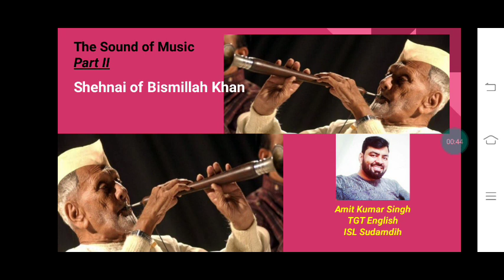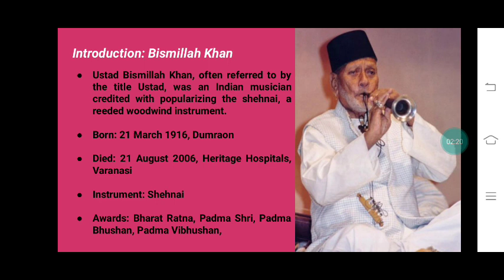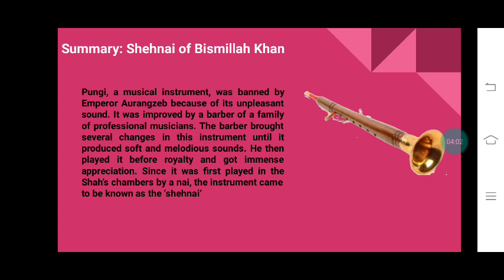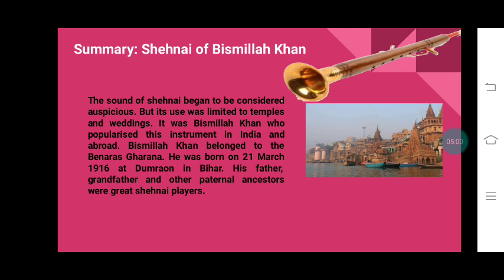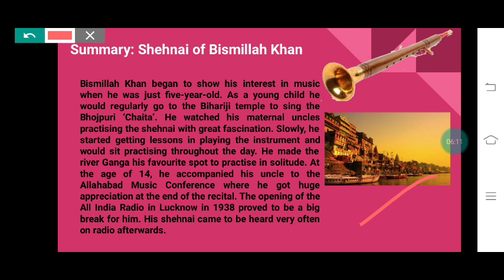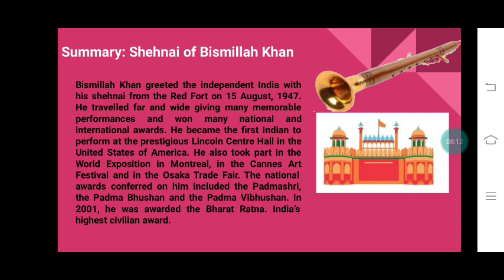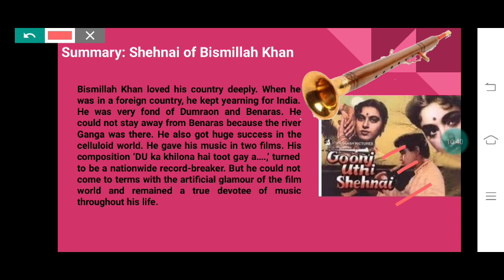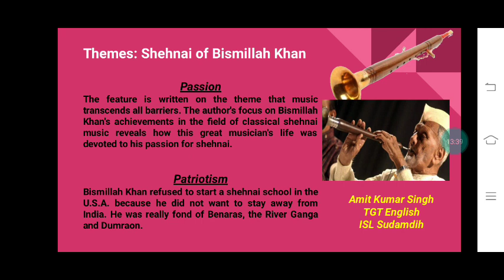The Sound of Music part 2 Shehnai of Bismillah Khan Class 9 CBSE NCERT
This week is not detail the explanation of party to The  sound of music.
This phone is about the life and works of Bismillah Khan.